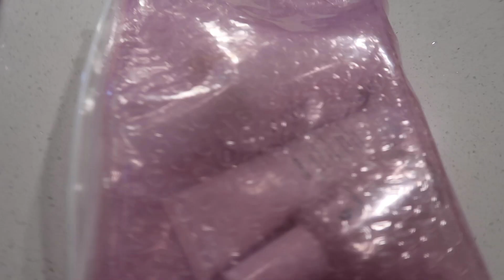HOW I'M FEELING / DAY IN THE LIFE OF A MOM / Katelyn Beadle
Sharing a DAY IN THE LIFE of a mom during Quarantine!!!  If you are new here welcome! I am wife and momma to one little girl, Audrie (13 months) and am currently pregnant with our second little one!